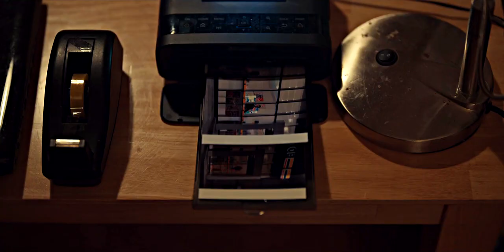Dong-Eun & Do-Yeong | Power Over Me